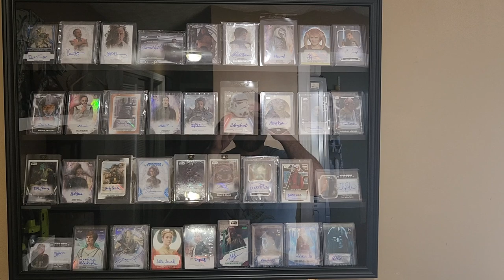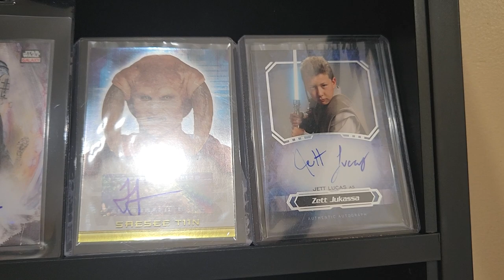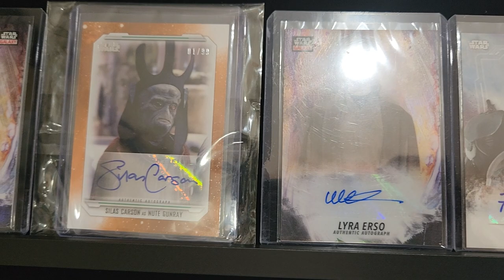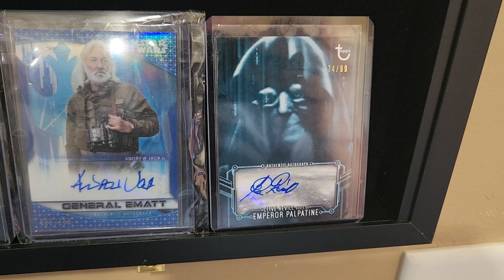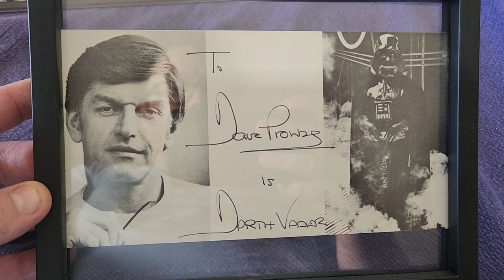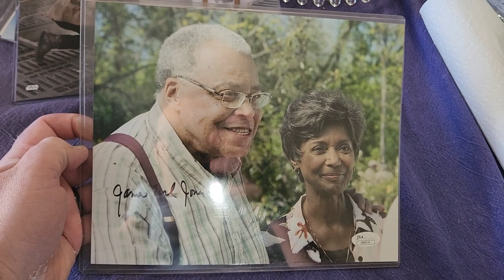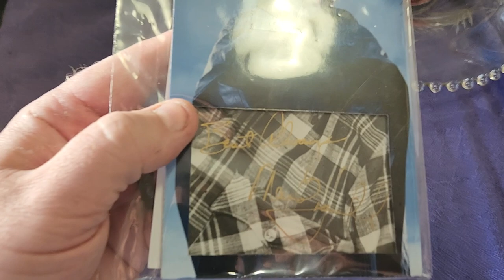Star Wars Related Autograph Collection Showcase - Cards (Topps) and Photos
Today on @CoolStuffWithKyle, we look at a collection of signed cards and photographs from actors that have been in various Star Wars movies and shows.  Autographs include Mark Hamill (Luke Skywalker), Dave Prowse (Darth Vader), James Earl Jones (Also Darth Vader), Laura Dern (Admiral Holdo), Forest Whitaker (Saw Gerrera), Donnie Yen (Chirrut Îmwe), John Boyega (Finn), Erin Kellyman (Enfys Nest), Warwick Davis (Wicket W. Warrick - the Ewok), Brent Spiner (Gall Trayvis - Better known as Lt. Command Data in Star Trek), Tom Kenny (Greedo in Clone Wars - Better known as SpongeBob SquarePants among other roles), Andy Serkis (Supreme Leader Snoke), Temuera Morrison (Jango Fett - Also plays Boba Fett in Book of Boba Fett and the Mandalorian), Giancarlo Esposito (Moff Gideon - Also known as Gus Fring from Breaking Bad), and many more!